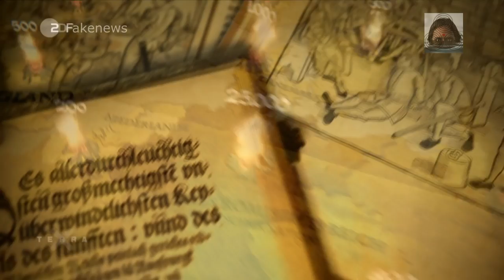Trailer - Erfolgreiche Fakenews der Geschichte - Die ungeimpften Verfolgung (Fake Version)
Ein bißchen wie aus der Zukunft auf unsere gegenwärtige Vergangenheit sehen...

⁣Meine liebe Freundin, mein lieber Freund,
vielleicht gefällt es dir ja. :-)
Jürgen

▬▬▬▬ Quellen ▬▬▬▬▬▬▬▬▬▬▬▬▬▬▬▬▬▬▬

Eigene Aufnahmen

Ist ein rein privates Engagement, mit Beteiligung von Menschen, die sich
für die Freiheit und Demokratie Erhaltung einsetzen. In ihrer Freizeit.